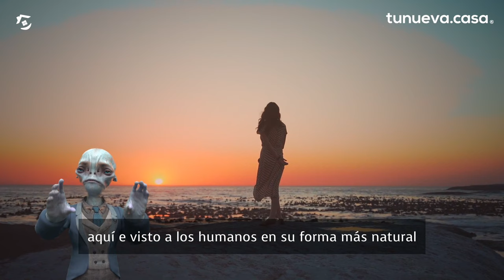EL PLANETA TIERRA VISTO DESDE OJOS EXTRATERRESTRES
Únete a Pancho, nuestro amigo extraterrestre, en una exploración inspiradora de
'El Planeta Tierra a Través de Ojos Extraterrestres'. Viajando más allá de las
estrellas, Pancho ha encontrado un hogar en la Tierra y ve en cada rincón de
nuestro planeta, un tesoro a valorar y proteger. En tunueva.casa, creemos que
todos tenemos un papel en la preservación de este milagro. A través de la visión
de Pancho, te invitamos a contemplar la belleza de nuestro planeta y unirte a
un mundo mejor.